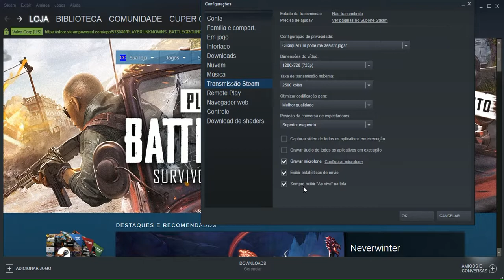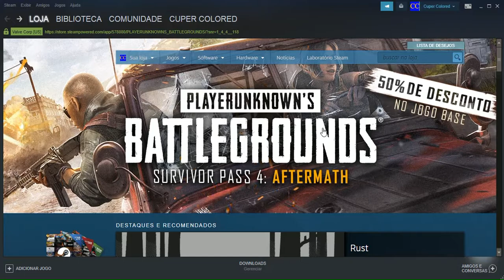Como fazer live na Steam (Como transmitir você jogando ao vivo na Steam)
Aprenda neste vídeo como transmitir você jogando ao vivo na Steam.